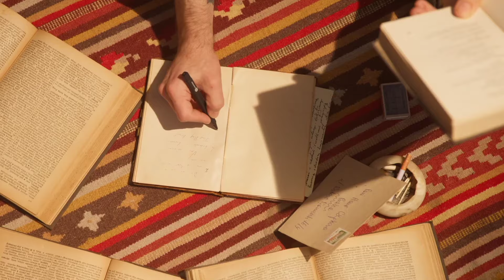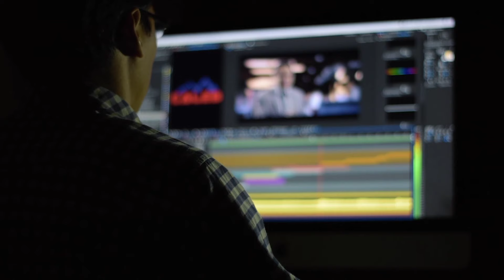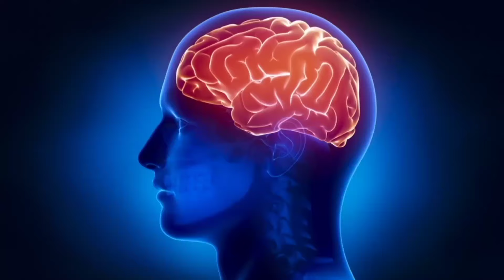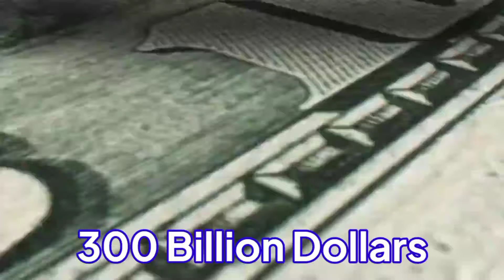Tasengna Robot Singna Paladra🤔?